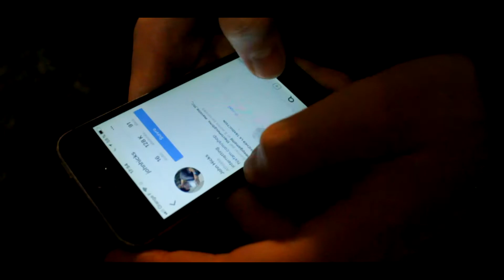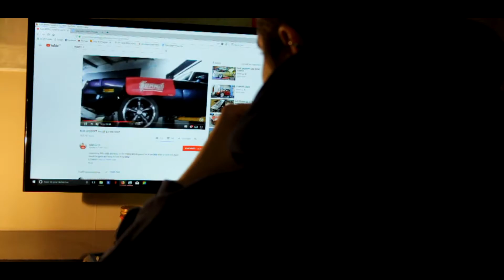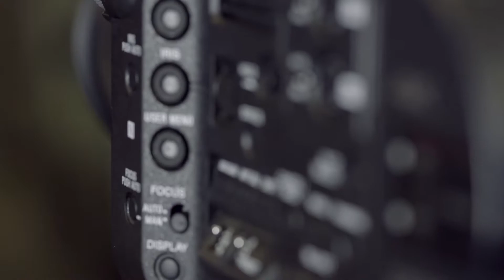Portrait d'un Rider - John hicks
Voila, petit portrait du rider / filmeur John Hicks.
John Hicks est un de mes vidéastes préférés,  je prend donc le temps d'en parler quelques minutes avec vous !